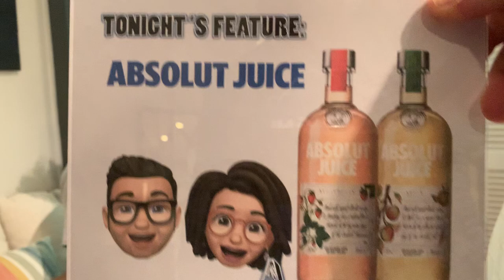Episode V: ABSOLUT JUICE 🍎 & 🍓 Absolut Juice Apple Mule Absolut Juice Strawberry Spritzer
Episode V: ABSOLUT JUICE 🍎 & 🍓
Absolut Juice Apple Mule
Absolut Juice Strawberry Spritzer
Hey